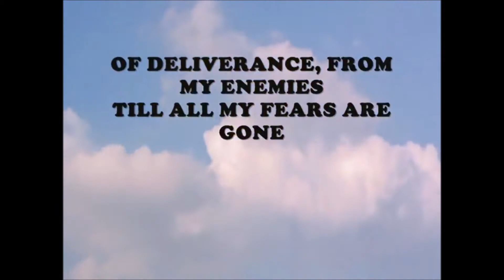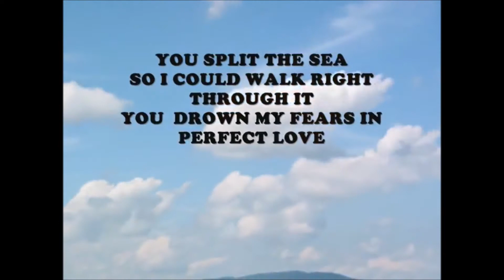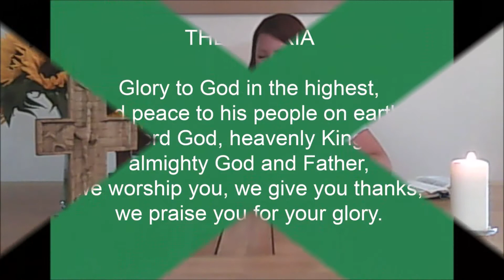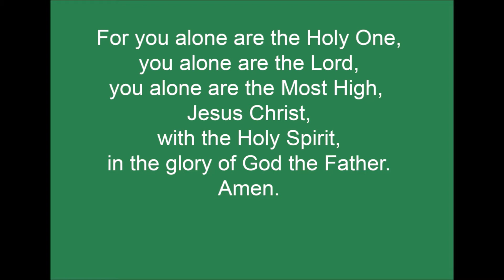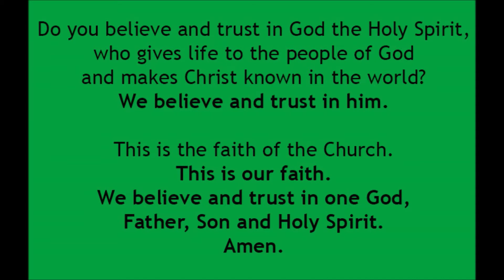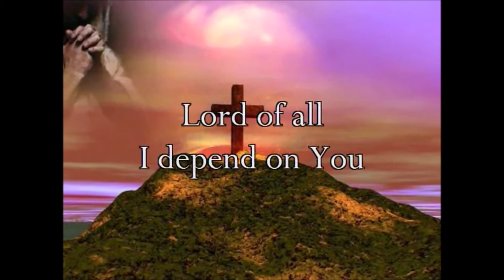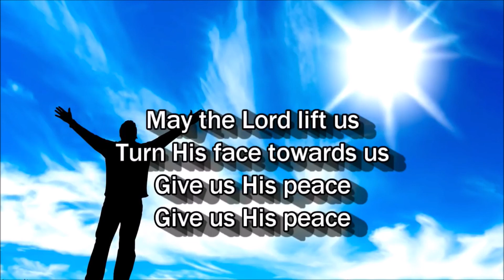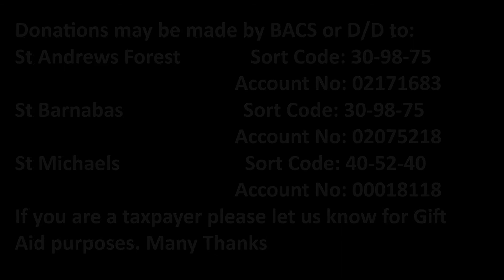Proper 14a Katy Minshall 09-08-20